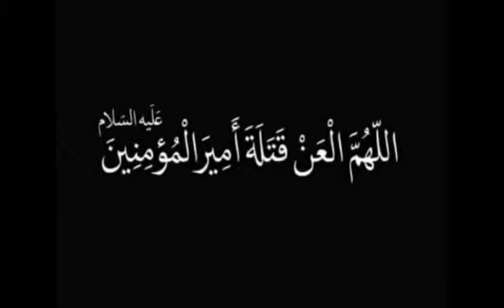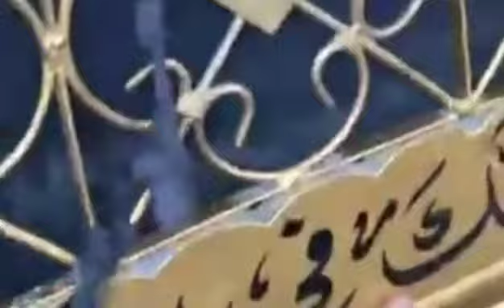21 RAMZAN 2022 DEATH ANIVERSY HAZRAT ALI (A.S) ZADIBAL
saqib k vlogs